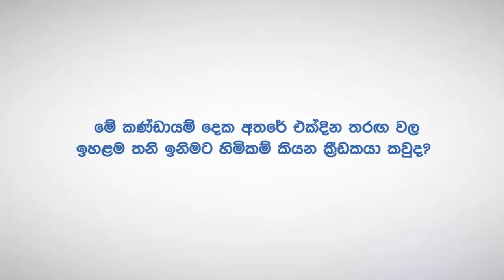නවසීලන්තයට ඇපත් නැති වෙන්න ගහපු ඉතිහාසයේ සුපිරිම වාර්ථාව